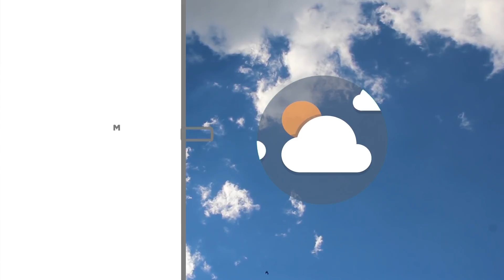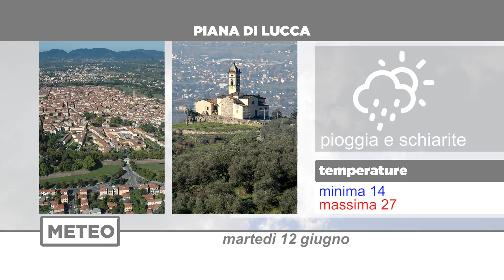Tg Meteo 12/06/2018